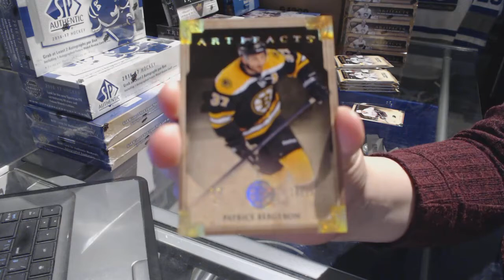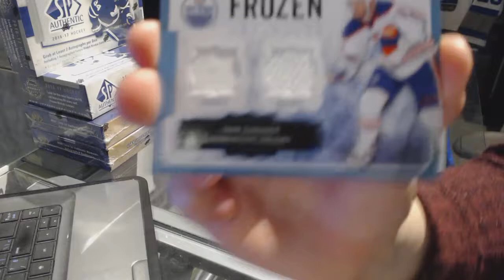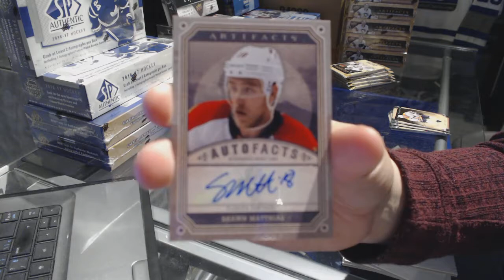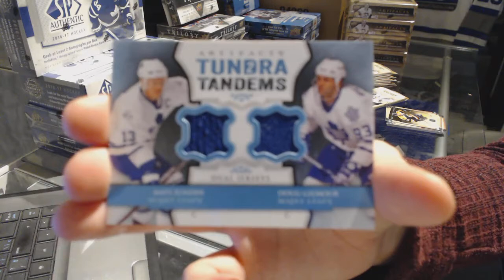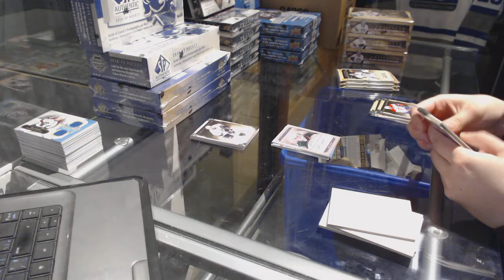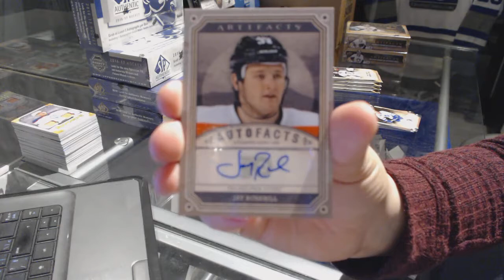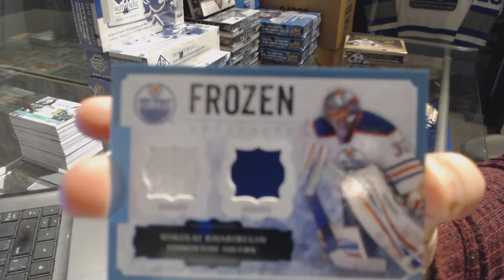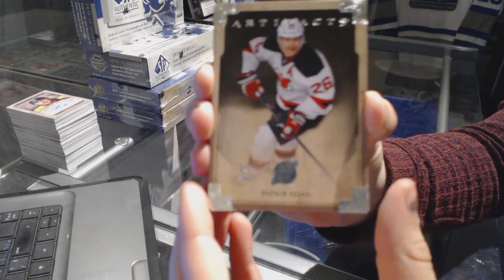13-14 Upper Deck Artifacts 8 Box Half Case Hockey Break - C&C GB #7368